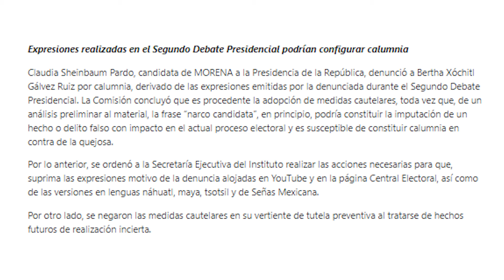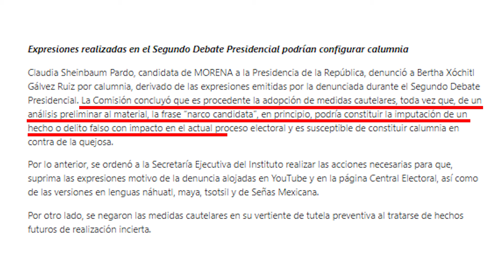El INE ordena retirar acusación de “narco candidata” contra Sheinbaum durante debate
El propio organismo electoral será el encargado de editar la grabación del segundo debate presidencial, que se encuentra almacenado en diferentes plataformas digitales, con el fin de omitir las acusaciones en contra de candidata presidencial por Morena.